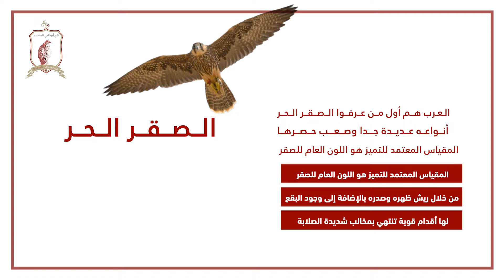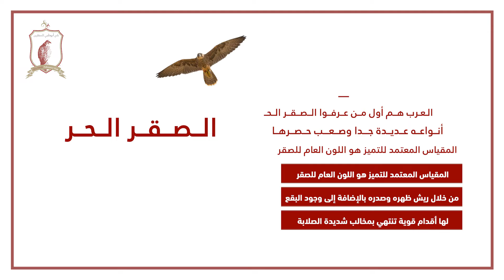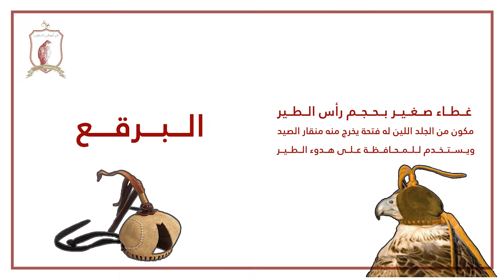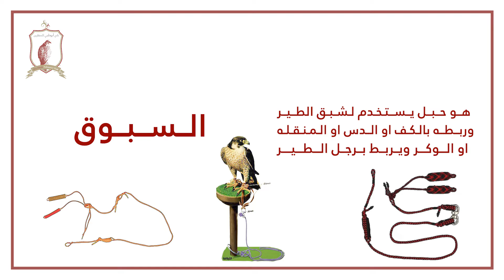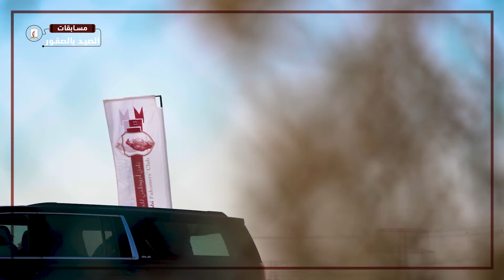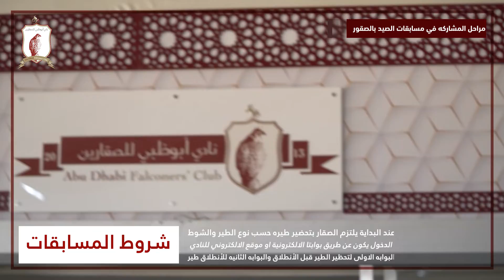Abu Dhabi Falconers Club Documentary